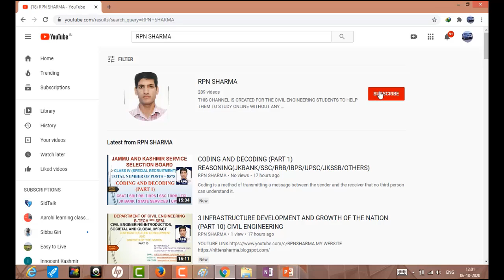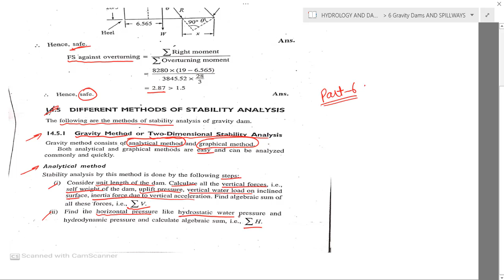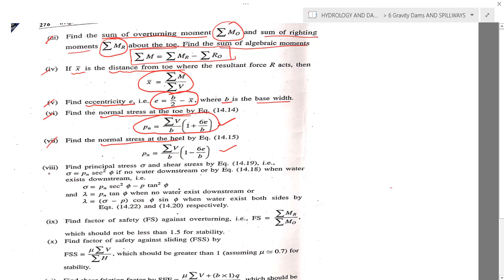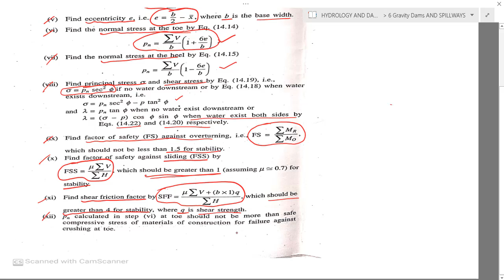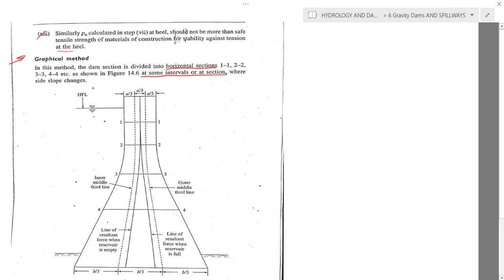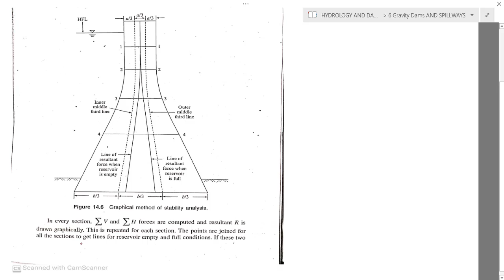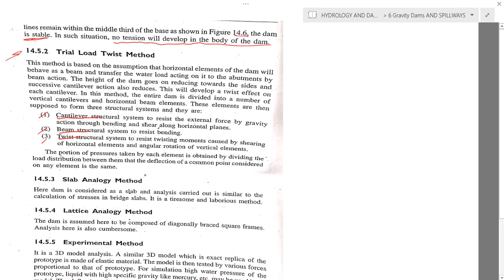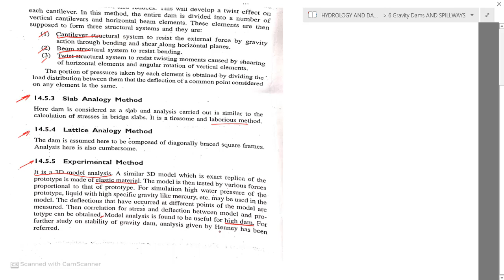DIFFERENT METHODS OF STABILITY ANALYSIS IN GRAVITY DAM-ANALYTICAL AND GRAPHICAL METHODS(CH-6 PART 6)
UNIT 5

5) Gravity Dams-Non Overflow Section: Forces acting, Stability factors, stresses on the faces of dam,
Design of profile by the method of zoning, elementary profile of a dam.

UNIT 6

6) Gravity Dams-Spillways: Creagers profiles neglecting velocity of approach, profile taking velocity of approach into account, Upstream lip and approach ramp, Advantages of gated spillways, Discharge characteristics of spillways.